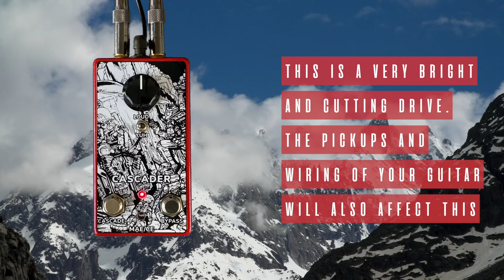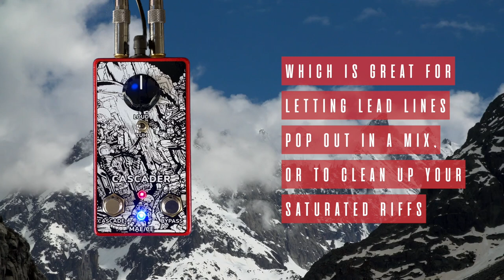Collector//Emitter & Mask Audio Electronics - Cascader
I was following a distant future

*Thanks to Alec for making this pedal with me*

Guitar - BA Ferguson Shirley Standard